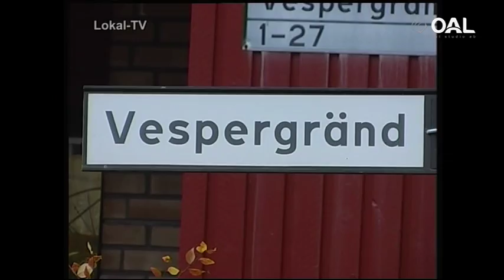Erland Cullberg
Lokal-TV inslag från Sollentuna. Producerat av OAL studio ab.